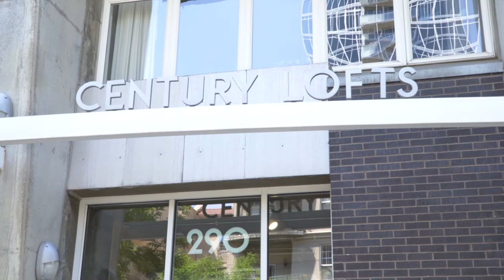290 W 12th Ave #605, Denver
Property listing of Lyndi Martoia